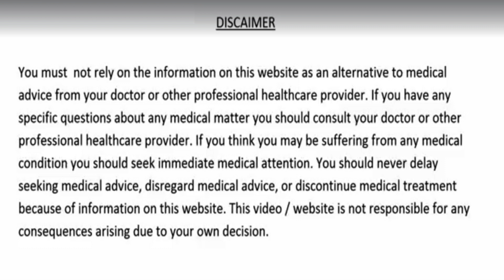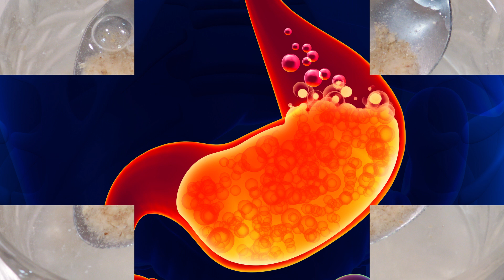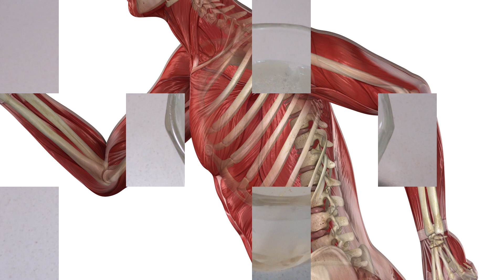सिर्फ 1 चुटकी पानी में मिला कर पीलो एसिडिटी,शुगर,आँखों,हड्डियों की कमजोरी खून की कमी कभी नहीं होंगी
सिर्फ 1 चुटकी सुबह खाली पेट पानी में मिला कर पीलो जिंदगी भर एसिडिटी की समस्या पाचन की समस्या,शुगर रोग, हड्डियों की कमजोरी अस्थमा खून की कमी दांतो के रोग और आँखों की समस्या कभी नहीं होंगी
ayurvedic,ayurevda,home treatment,home remedies,gharelu nuskhe,remedies,homemadesolution,सिर्फ 1 चुटकी सुबह खाली पेट पानी में मिला कर पीलो,जिंदगी भर एसिडिटी की समस्या,पाचन की समस्या,शुगर रोग,हड्डियों की कमजोरी,अस्थमा,खून की कमी,दांतो के रोग,आँखों की समस्या कभी नहीं होंगी,हींग के फायदे,hing ke fayde,asafoetida,asafoetida powder,pachan shakti kaise badhaye,body acid control,diabetes ka ilaj,haddiyon ki kamzori ka ilaj,danto me kida lagna ka ilaj,daad khaj khujli ke liye dawai,sharir ki kamjori,kan dard ka ilaj,weight loss,hing ke pani ke fayde